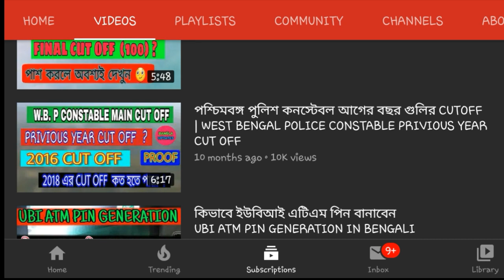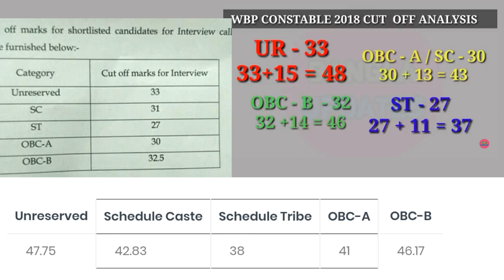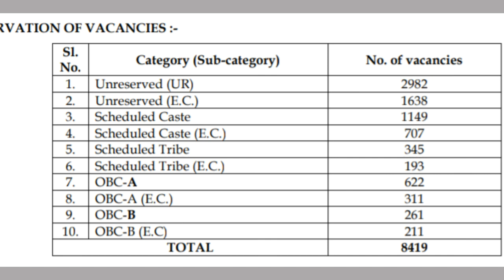WEST BENGAL POLICE CONSTABLE 2019 MAINS & FINAL CUT OFF পশ্চিমবঙ্গ পুলিশ কনস্টেবল 2019 এর কাট অফ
WEST BENGAL POLICE CONSTABLE 2019 MAINS & FINAL CUT OFF